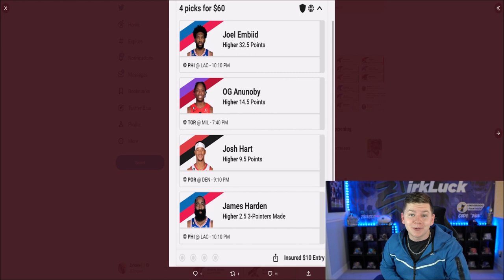THIS CARD IS TOO OVERPOWERED! AKA AJ DILLON, LAMAR, TYREEK, AND JAMAL GAMEPLAY! | MADDEN 23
THIS CARD IS TOO OVERPOWERED! AKA AJ DILLON, LAMAR, TYREEK, AND JAMAL GAMEPLAY!

madden,zirksee,zirksee2,zirksee 2,zirksee madden gameplays,madden 23 gameplays,mut 23 gameplays,madden 23 pack opening,madden 23 ultimate team packs,madden 23 ultimate team zirksee,madden 23 news,THIS CARD IS TOO OVERPOWERED! AKA AJ DILLON,LAMAR,TYREEK,AND JAMAL GAMEPLAY! | MADDEN 23,tesla,amazon,madden 23 aka tyreek hill gameplay,madden 23 aka lamar jackson gameplay,madden 23 aka jamal adams gameplay,madden 23 aka aj dillon gameplay